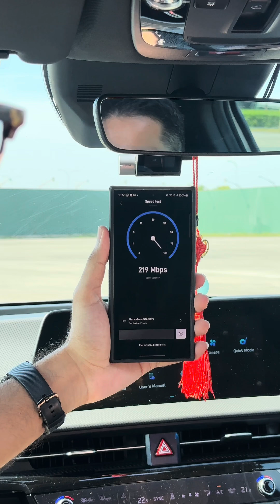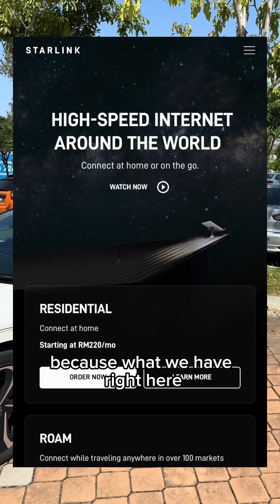Does Starlink’s Standard V4 kit work in a moving car? There’s only one way to find out